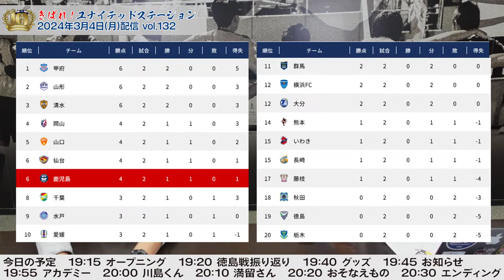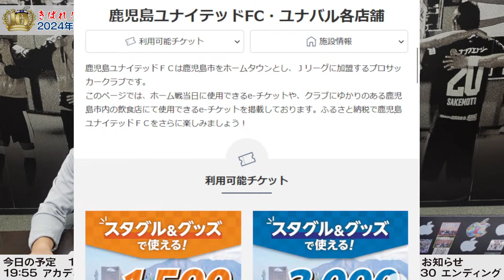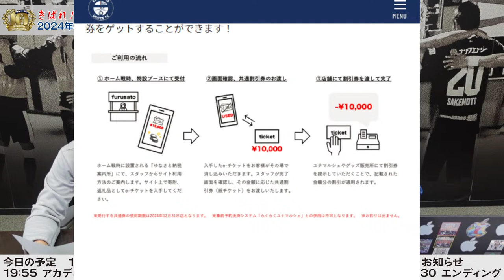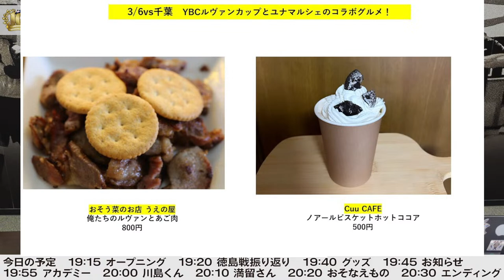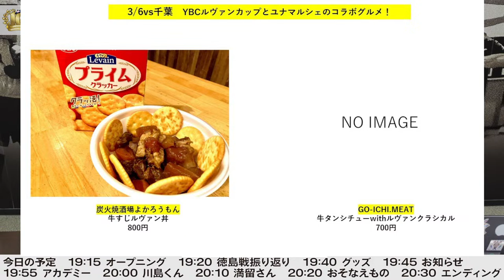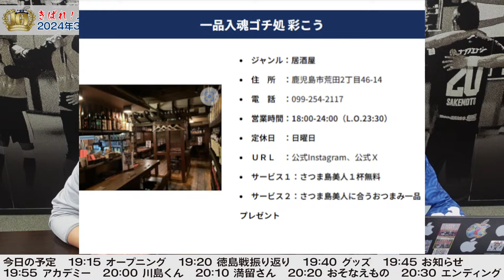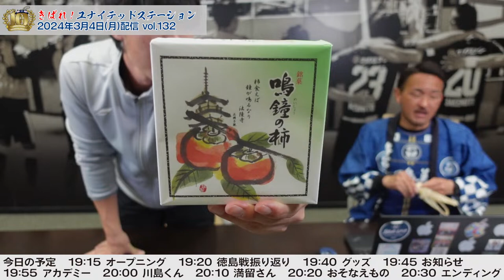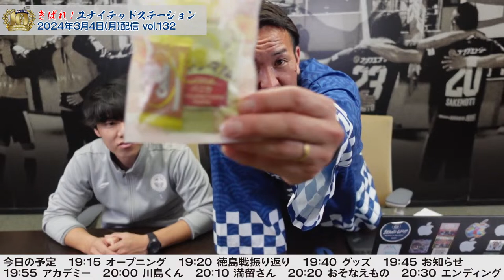3/4戸根一誓選手が電話出演！きばれ！ユナイテッドステーション～【鹿児島ユナイテッドFC公式YouTubeライブ】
本番組は3月4日(月)19時15分からライブ配信を予定している「きばれ！ユナイテッドステーションvol.132(2024_02)」です。
田上裕 応援リーダーが徳島ヴォルティス戦の振り返りや 鹿児島ユナイテッドFC を取り巻く情報を発信していきます。
田上裕が勝手に選ぶ「勝手にMVP」は 戸根一誓 選手でした！

◇徳島ヴォルティス戦のマッチクリップス

◇徳島ヴォルティス戦の監督選手コメントほか